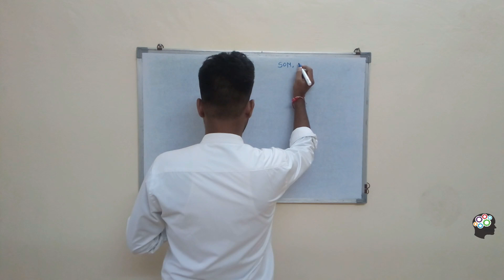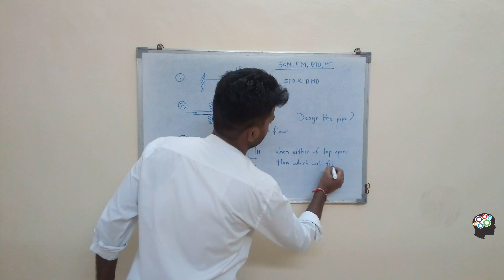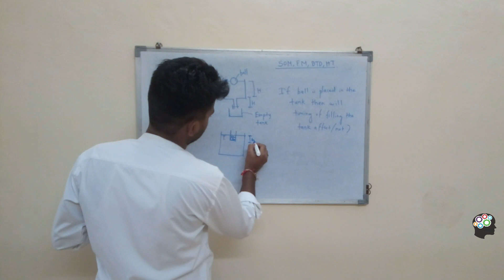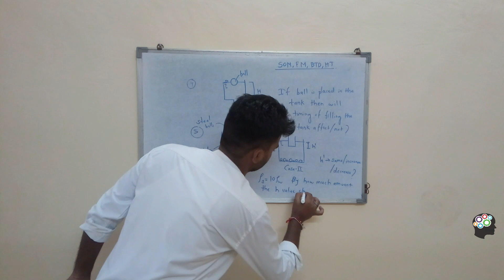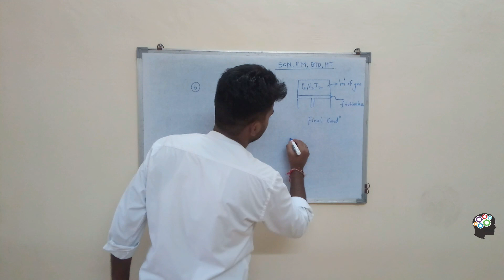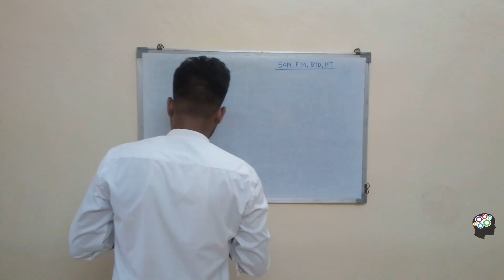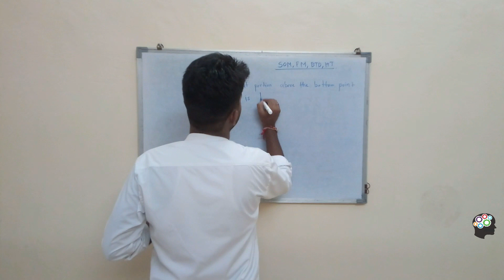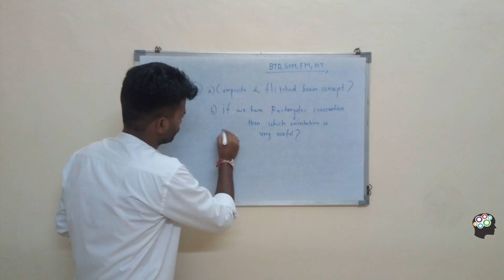BARC Mechanical Interview-14 | Interview Questions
BARC Mechanical Interview questions | BARC Mechanical Interview strategy
👉Attend Free BARC Mock Test (ME)

Before watching this video, it is recommended that first watch the BARC Mechanical Interview Important Information so that you will get a complete idea about the Interview.

In this video, we have discussed Interview experience and questions asked in the BARC Mechanical Interview. Also, we have discussed a strategy for BARC Interview preparation.

Topic to be discussed like:
1)Favorite subject?
2)Which subjects are important?
3)The type of subjects?

For Other Information or Enquiries